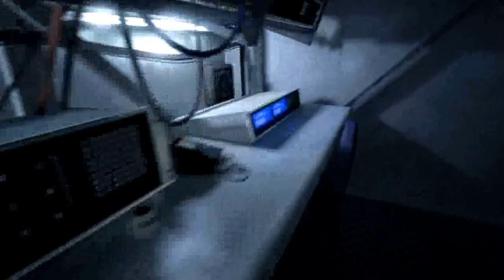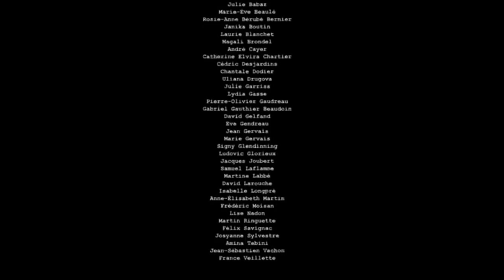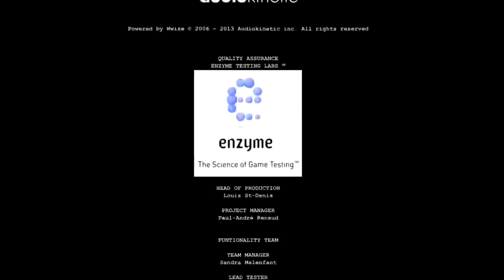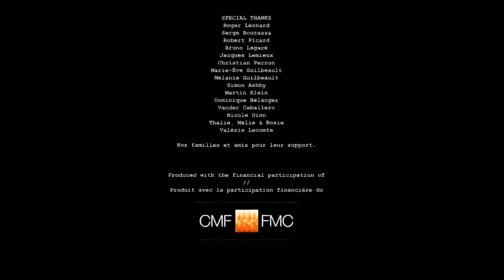Прохождение Outlast Часть 5 — снова лаборатория конец